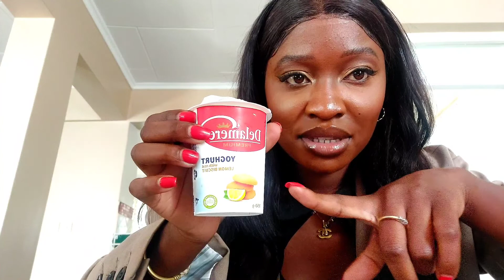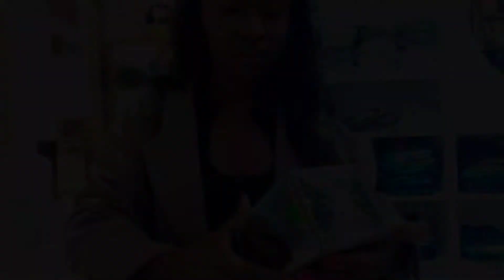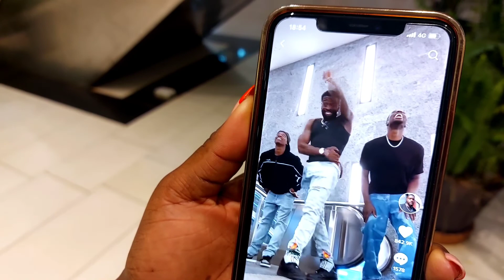VLOG;DAY IN MY LIFE,Shopping,perfume hunting,lunch/coffee date.